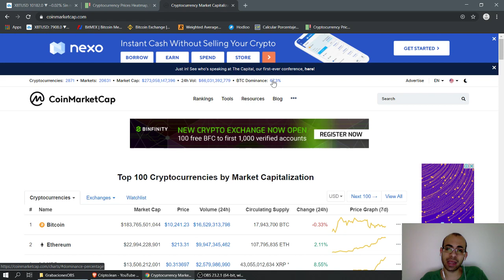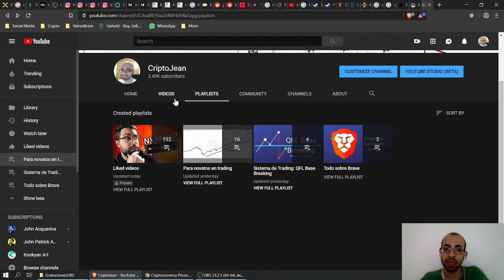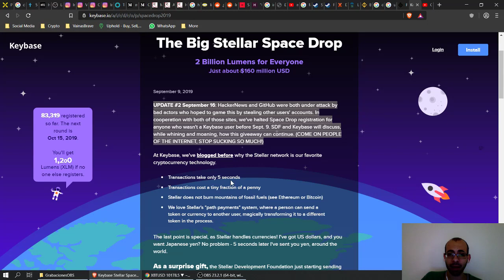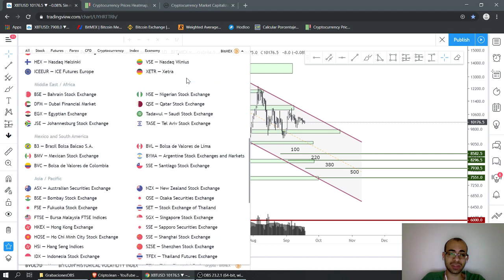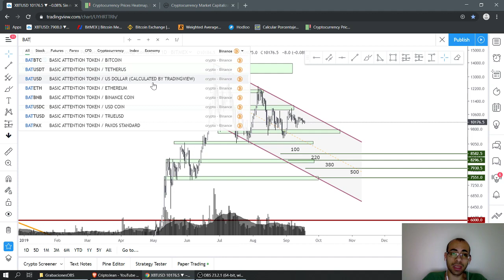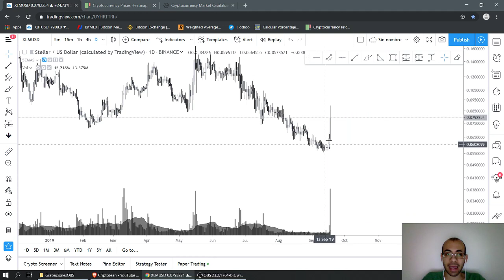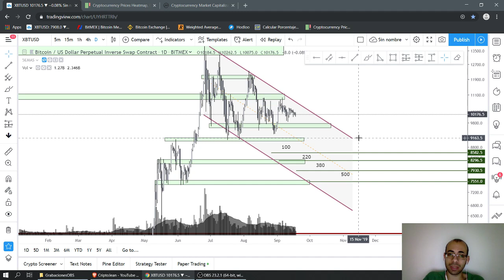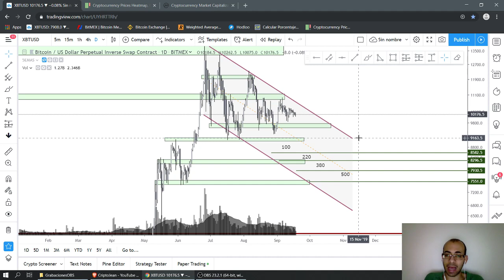Altseason y el drama de Keybase!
(Si entras con mi enlace de referido te ahorras 10% de comisiones por trading durante 6 meses!)

También me puedes seguir en:

Twitter.com/noestoymolesto

Un Discord en el que me la paso todo el día (es el foro más grande de debates y jodedera de Latinoamérica):

Discord.gg/endogeno